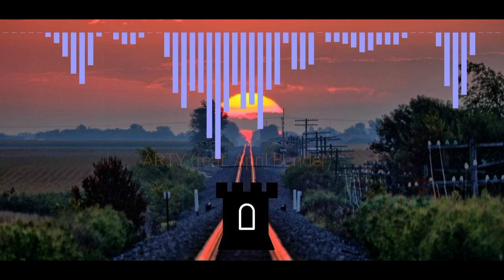ARTY - Sunrise feat. April Bender (Official Audio)